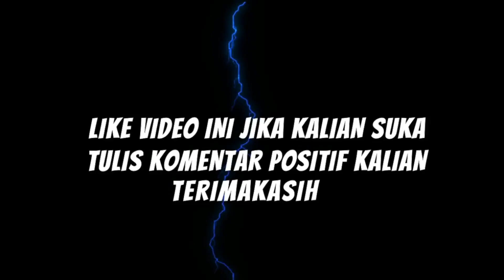Prediksi Persib vs Persiraja Piala Menpora 2021 Live Hari Ini 02 April 2021 | Berita Bola Hari Ini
Prediksi Persib vs Persiraja Piala Menpora 2021 Live Hari Ini 02 April 2021. Berita bola hari ini mengabarkan Piala menpora 2021 live hari ini bigmatch Persib vs Persiraja. Laga ini  match ke2 di jadwal piala menpora 2021 hari ini. Liga menpora 2021 hari ini bisa munculkan tim pertama dapatkan tiket 8 besar. Berita bola hari ini terkait live piala menpora 2021 hari ini menyajikan klasemen Grup D piala menpora 2021 hari ini. Jika Arema kalah Psis akan menjadi berita bola terbaru hari ini dan lolos 8 besar. Kali ini ada prediksi Bigmatch antara Persib Bandung Periraja Banda Aceh dalam lanjutan Piala Menpora 2021 di grup D. Piala menpora 2021 hari ini dan piala menpora 2021 live. Memasuki matchday ke 3 Piala Menpora 2021 di grup D Persib akan memainkan laga pamungkas dengan menghadapi Persiraja Banda Aceh  di Stadion Maguwoharjo Sleman, Jumat, 2 April 2021. Tim Maung Bandung punya kans lebih besar untuk lolos ke babak 8 besar. Saat ini, Persib yang mengantongi empat poin hanya butuh hasil imbang saat melawan Persiraja, demi lolos ke fase selanjutnya.

Hai Bola Mania, Kami akan berusaha menyajikan jadwal liga Inggris atau Hasil liga Inggris.Update Jadwal Bola Malam ini akan menjadi prioritas disamping Berita Bola Liga inggris. Jangan Lewatkan Jadwal Liga Inggris Malam Ini dan Jadwal Liga 1 Hari ini di Bejo Tiada Tara TV. Tidak lupa Jadwal Timnas U19 dan Jadwal Timnas Senior 2020 akan menjadi konten yang InsyaAllah akan kami sajikan.